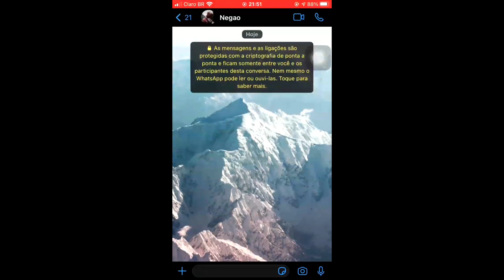TAK "REFERÊNCIA" Part. MC NEGÃO DELAS (Self Clipe)